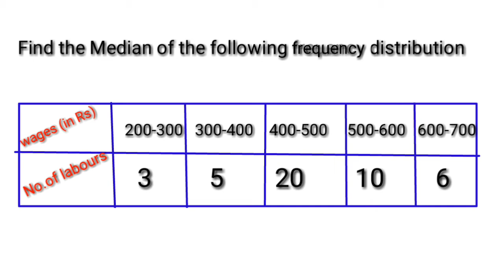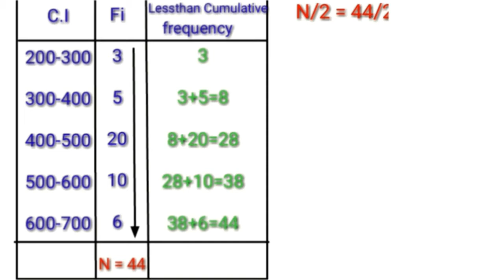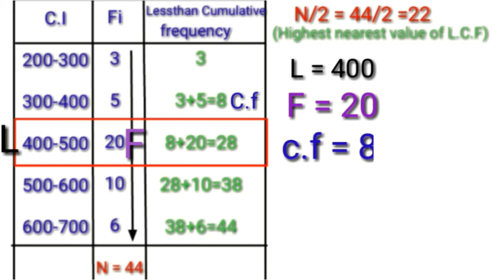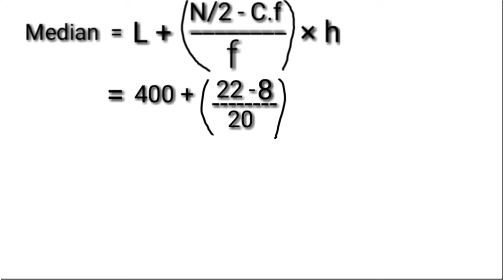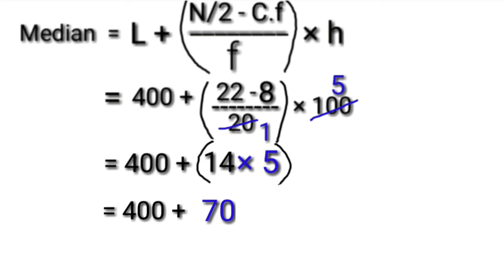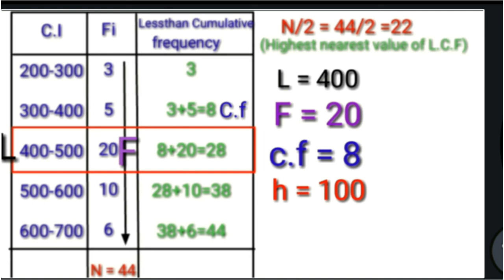Grouped Data,Median (Type 1)||10th class statistics ||Telangana ssc Maths in Hindi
Assalamu Alaikum frnds kaise ho aap log,Maine  Median k Procedure ka link daaldiye hai aap log chaahe toh check kar sakte

Here is the link of Median Procedure

If u have any doubts u can ask me in the comment box

video is for educational purpose only.Copyright Disclaimer Under Section 107 of the Copyright Act 1976, allowance is made for "fair use" for purposes such as criticism, comment, news reporting, teaching, scholarship, and research.